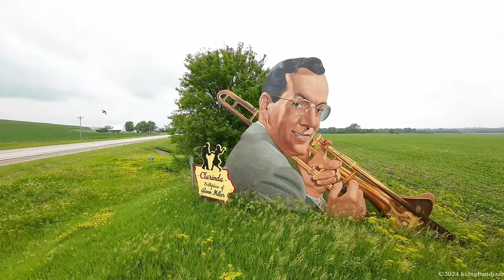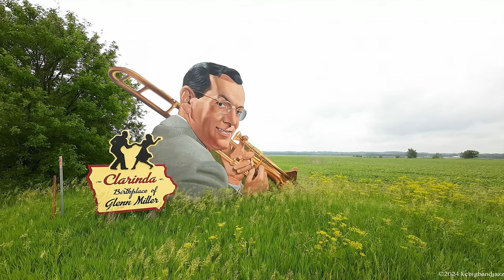Glenn Miller Portrait Hwy 71 | 2023 Glenn Miller Festival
Just south of Clarinda, Iowa is this unique portrait of Glenn Miller. For folks coming from Kansas City northbound on U.S. 71 Highway, this portrait welcomes you to Glenn Miller's hometown of Clarinda. I used a video drone to capture this short clip. When in Clarinda, make sure you take the opportunity to see this fabulous portrait in person!

Videography by Chris D. Gardner (kcbigbandjazz)
Camera: DJI Avata 4K video drone